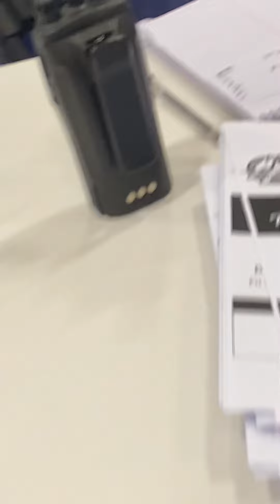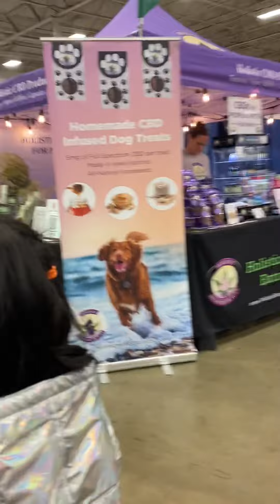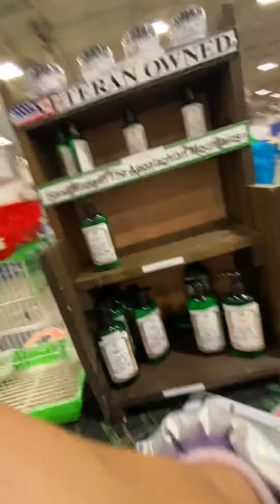50 years old Turtle 🐢